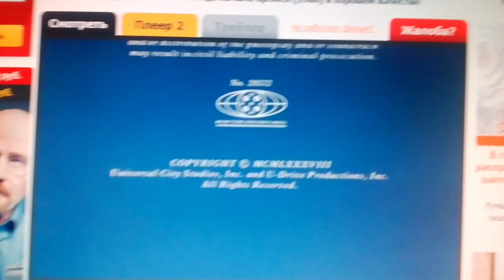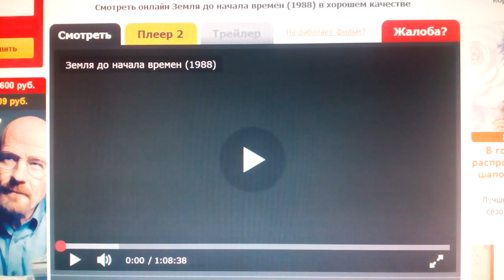Amblin Entertainment (1988)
The Land Before Time (1988)

@(1988) Universal Pictures / Amblin Entertainment / Sullivan Bluth Ltd.